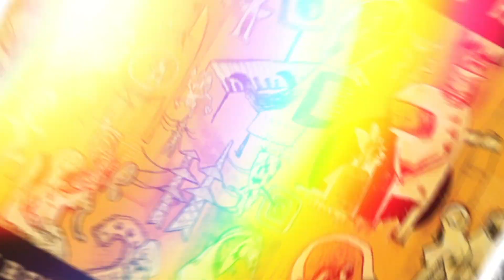GHTTH Trailer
"Getting Hip to the Hip" is a podcast that aims to recreate the experience of discovering the music of The Tragically Hip for the first time. The hosts, Pete and Tim, admit to never having heard of the band before, and they are eager to dive into their discography. To help them navigate through the band's music, they will be joined by their guide, jd.

The podcast will debut on Friday, May 19th, with an episode that takes listeners on a journey through The Tragically Hip's discography. It promises to be an exciting and fresh perspective on the band's music, as the hosts approach it with open minds and ears. Whether you're a long-time fan or new to The Tragically Hip's music, this podcast offers a unique opportunity to relive the experience of discovering their songs for the first time.

This support helps the podcast gain visibility and reach a wider audience.

If you're a music fan or simply curious about The Tragically Hip, "Getting Hip to the Hip" provides an engaging and entertaining exploration of the band's discography. Tune in, join the hosts on their musical journey, and enjoy discovering or rediscovering the music of The Tragically Hip.